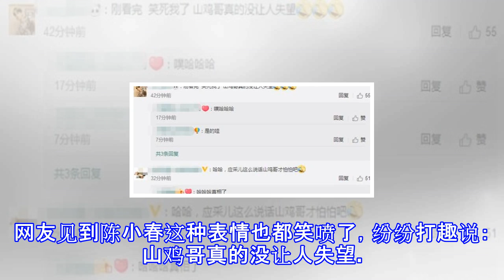应采儿学大s撒娇，陈小春汪小菲反应天壤之别，网友：没让人失望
应采儿学大S撒娇，陈小春汪小菲反应天壤之别，网友：没让人失望 有人说，夫妻相处就像是在烹饪，火候拿捏要靠双方共同来掌握，都在朝着“不糊”的目标努力，如果再懂得各种“调剂”的话，绝对是一道“甜而不腻”的美味。常人是这样，明星夫妻也不例外。每一对明星夫妻都自己独特的相处方法，狗粮撒出来既要舒服还要自然，粉丝看起来也没有违和感，就像大S和应采儿跟自己的老公在一起时，大家都吃道她们都很幸福，老公也都很乖，但是表现出来的却是两种方式。大S以情商高而著称，选老公的眼光真的很“毒辣”，因为全世界只有一个汪小菲，却被她“降伏”了。汪小菲的宠妻实力好多观众都已经领教过了，大S也很依赖他，而汪小菲也离不开爱妻，在...